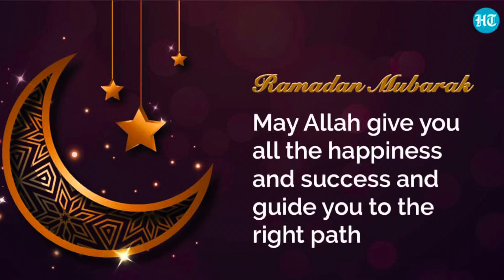Iftar party celebration ( vlog # 9)